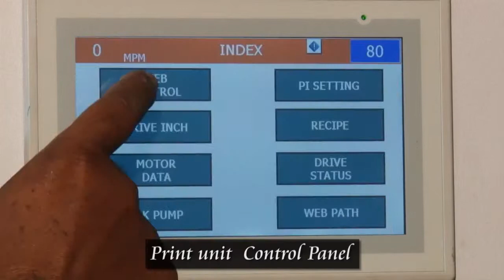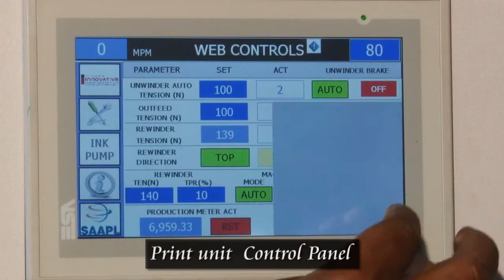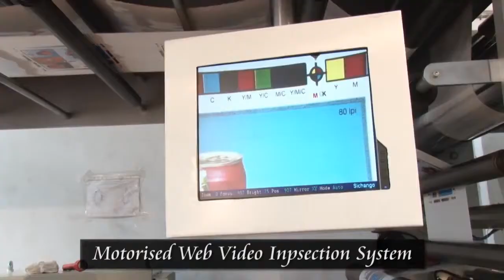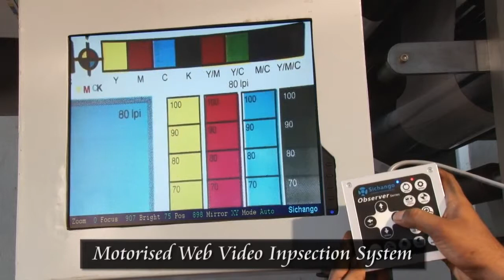How Work High Speed Flexo Printing Press For Flexibal Printing www flexo co in + 919824096180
"Shaftless Unwind & Rewind
Latest Development of easy and Quick Change over with shaftless and electronic Web guiding system for shaftlessunwind station.

Master operator control panel and remote operator control panel consists touch screen operating interface facilitates ease in operation.

Safety of operator, machine and electronic modules are achieved with the help of necessary hardware protection and intelligent software routines.

Web Tension Control

Direct web tension control by using three drive control system consists of Load cell based closed loop vector
controlled individual AC frequency drives for (I) Unwind station (II) Main drive (III) Rewind station.
Unwind : Auto web tension control system by using vector controlled AC drive & motor

Main Drive : Vector controlled AC drive & motor

Rewind : Auto web tension control system by using vector controlled AC drive & motor

Printign Station

High Quality Ceramic Anilox Roller With double Close doctor chamber system able to high quality printing with Motorized Ink Pump
Ceramic Anilox Rollers
Robotic plasma coated and laser engraved with improved cell structure ceramic anilox rollers with quick change over
Chamber Doctor Blade
Specially designed chamber doctor blade group, ensure straight profile of the blade resulting in lesser chamber
pressure, better print quality & longer anilox roll life.

Motorized Web Video Inspection System
Motorized web video inspection system consists of high quality CCD color camera, Industrial PC & Monitor (facilitates sequential inspection of the lateral and entire print repeat of the web).

In-feed & Out-feed System (Draw unit)

The system mainly composed of matt chromium plated steel roller, and rubber covered nip roller with pneumatically
adjustable pressure.

Drying & Exhaust System

Drying Chamber: Mainly consists of AC frequency drive controlled heavy-duty blower with connection duct and dampers to balance fresh and recycling air.

The optimized air flow, minimizes heat consumption and avoid solvent retention in the printed substrates.

Central Exhaust System: AC frequency drive controlled solvent extraction system to exhaust contaminated
air from all the print stations through central duct."